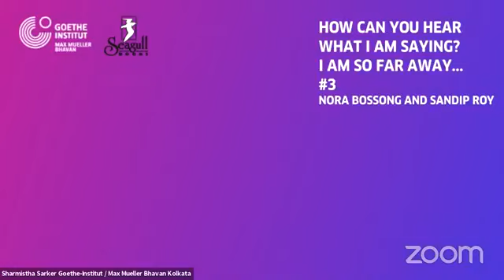'HOW CAN YOU HEAR...' #3 - Nora Bossong and Sandip Roy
'HOW CAN YOU HEAR WHAT I AM SAYING? I AM SO FAR AWAY . . . '
German List - Conversations on reading and writing Germany
Conversation #3 between Nora Bossong and Sandip Roy

Conversations. Encounters across cultures. Intense. Investigative. Probing. Wanting to know. Discovering along with the 'subject' of your questioning that the balance has shifted and you yourself are under a desperately interested microscope. Benign, but microscope, nevertheless. You cannot simply call this an encounter or an interview. It appears to take on the shape of a conversation amongst equals. The scales tip again and you find yourself becoming an acolyte one moment and a teacher the next. Sometimes both in an extremely delicate moment of clarity. What tremendous freedom. What tremendous responsibility. Manipulation or malleability?

A new series of online live streamings that will allow people of intellectual rigour to engage with each other in the real world and create a corpus of contemporary political, philosophical, literary and socially concerned conversations.